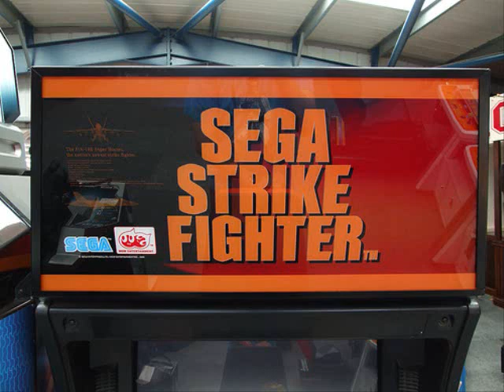Sega Strike Fighter Theme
Theme/Demo Music for the Sega Strike Fighter arcade game

This theme is too sick for it not to be on youtube